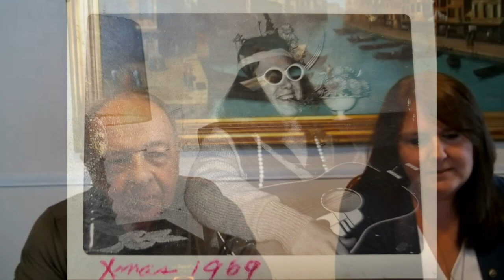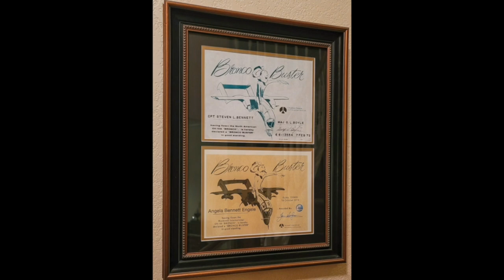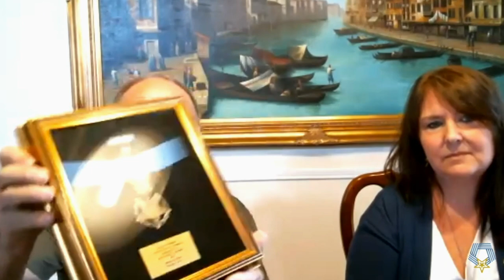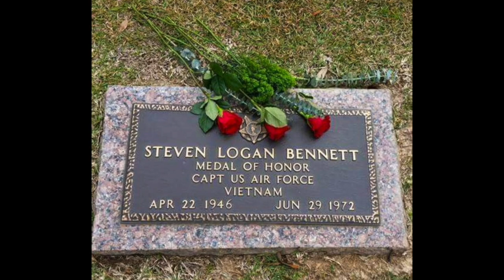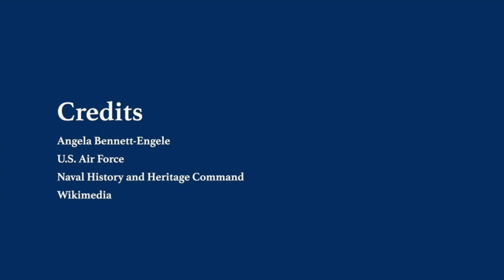50th Anniversary of Captain Steven Bennett’s Medal of Honor Mission over Vietnam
On the 50th anniversary of Captain Steven Bennett’s Medal of Honor mission over Vietnam, the National Medal of Honor Museum had the privilege to speak with Capt. Bennett’s daughter Angela and Maj. Mike Brown, USMC, who was with Captain Bennett, in the back seat of the OV-10 Bronco, on this historic mission on June 29, 1972. Captain Bennett is one of 19 US Air Force Medal of Honor recipients and his actions highlight a life of service, courage, and sacrifice that went well above and beyond the call of duty.